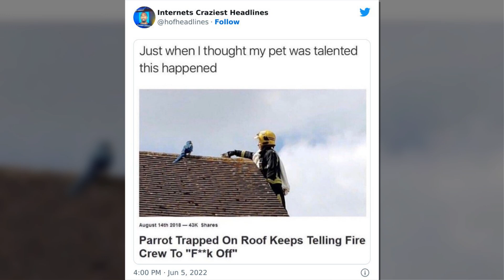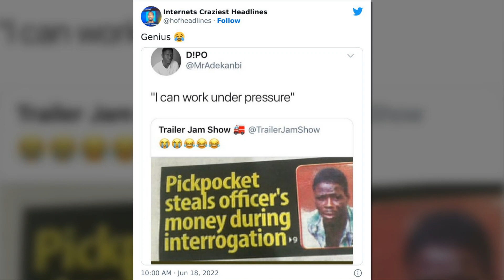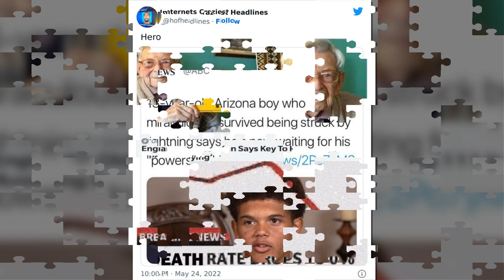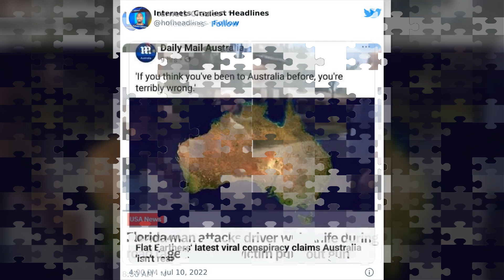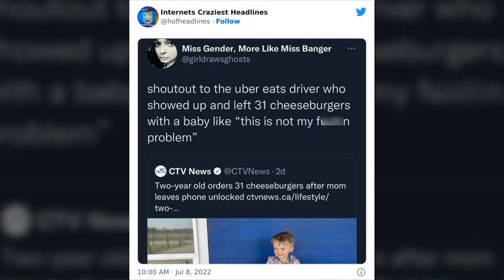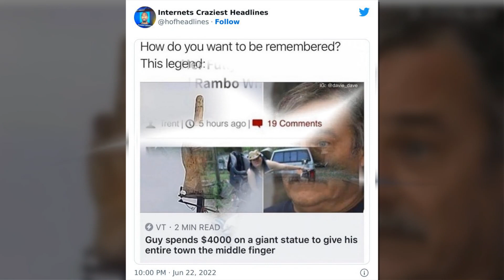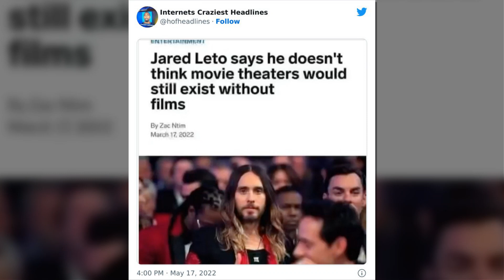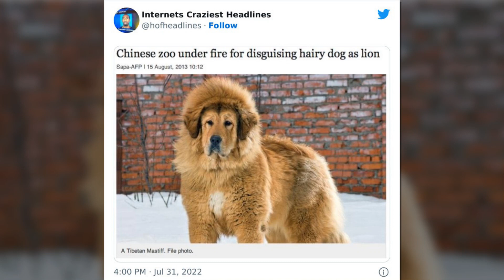The Most Ridiculous News Headlines Ever Printed Or Shared